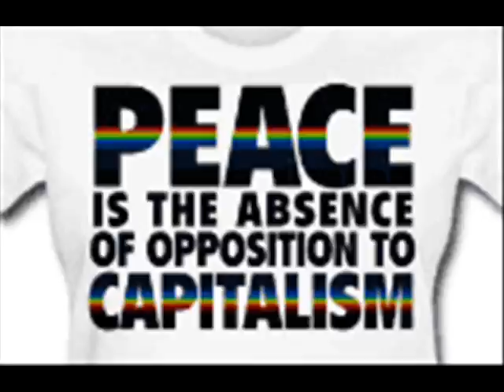in an ABSOLUT world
pictures of everything